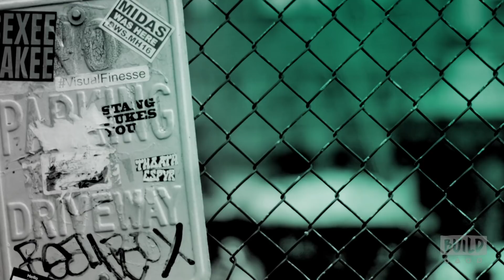Constance Zimmer Stops By To Discuss Lifetime's "UnREAL"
Lifetime’s critically-acclaimed series “UnREAL” from A+E Studios makes its highly-anticipated return on Monday, February 26, 2018 at 10pm ET/PT. Caitlin FitzGerald takes the reins as Everlasting’s female “suitress,” Serena. Determined to have her pick of eager male suitors, Serena will face off with Everlasting’s queen bees, producers Rachel Goldberg and Quinn King (Emmy-nominee Constance Zimmer) who are shaking things up, all for the sake of ratings. The ladies will be tempted more than ever when they’re surrounded by hot new suitors including Bart Edward, Alex Hernandez, Adam Demos and Alex Sparrow.